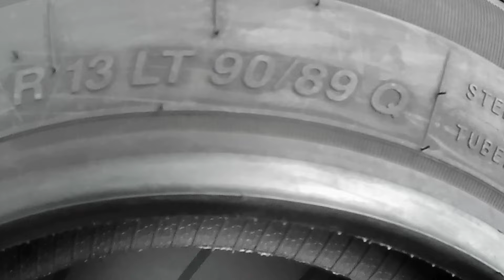మన maruthi eeco కి ఎలాంటి టైర్స్ వేయించాలి tubeless tyres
best tyres from four wheeler Maruti Suzuki Eeco

my tech youtube channel

Amazon app